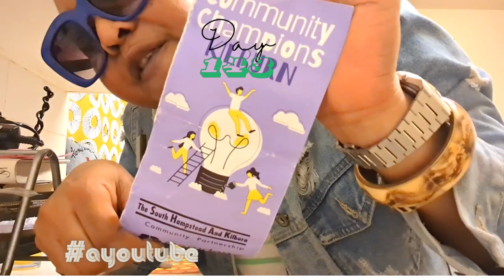no shame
God delivered me
Next time you see my hair it'll be thicker and longer😊😇